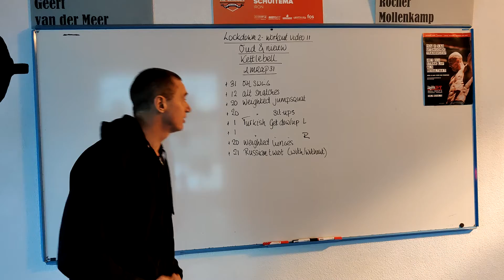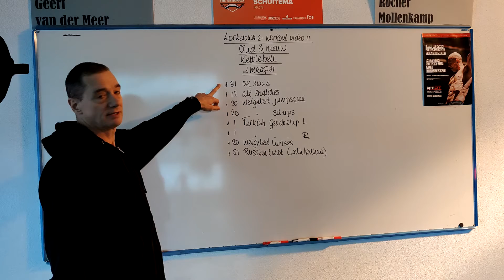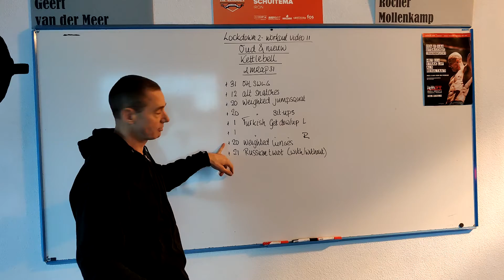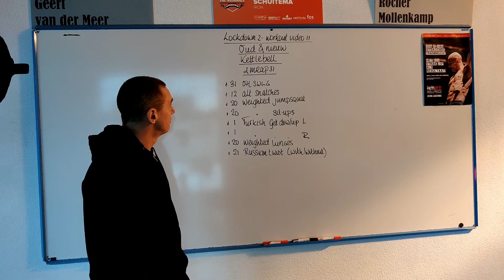Lockdown2 workout video 12 ketllebell oud&nieuw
AMRAP31
31 Overhead swing
12 Alt. snatches
20 Weighted Jump squat
20 Weighted sit-up
1   Turkish Get-up L
1   Turkish Get-up R
20 Weighted lunges
21 Russian twist (with/without kb)